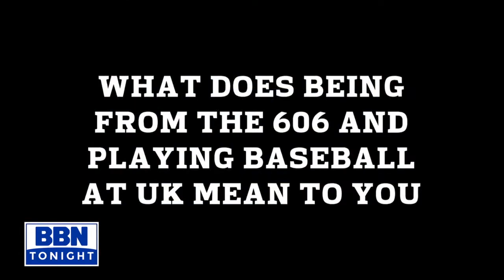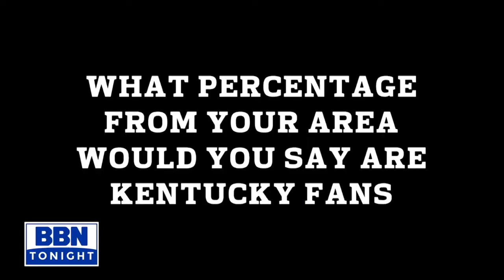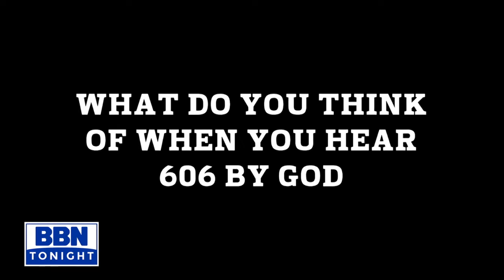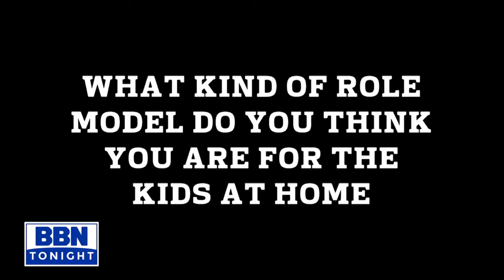UK Baseball and the 606 (5-12-22)